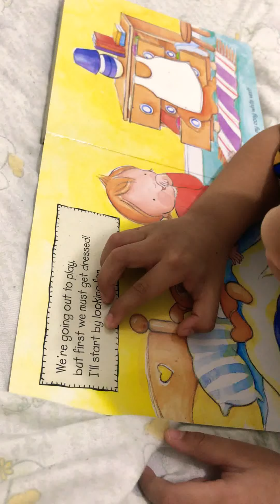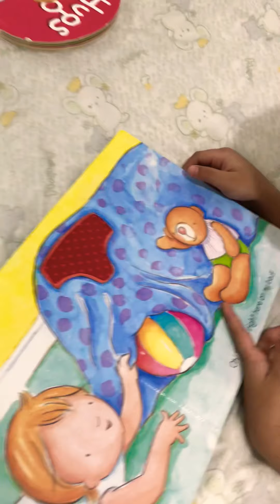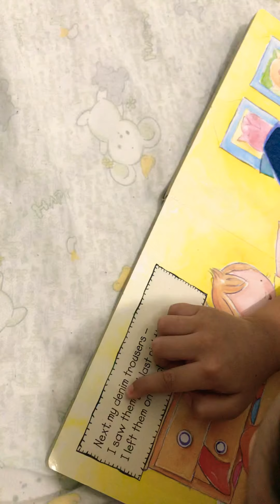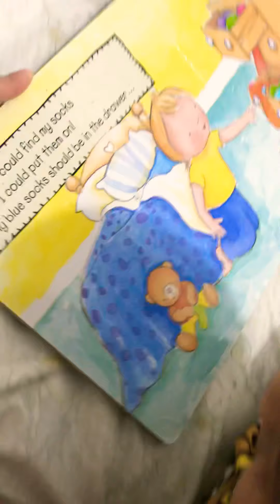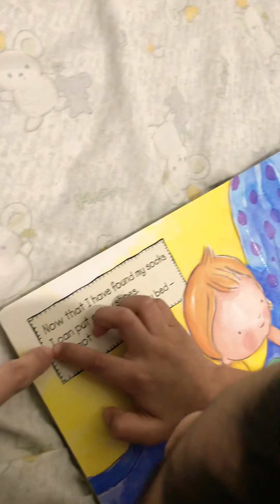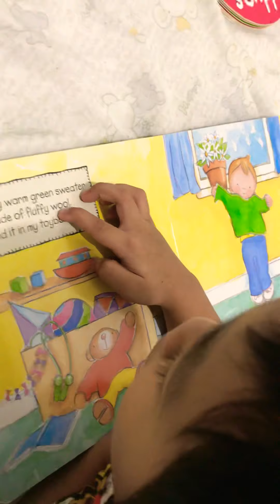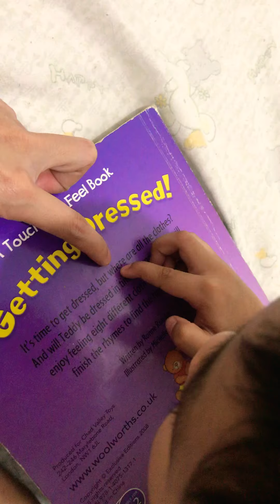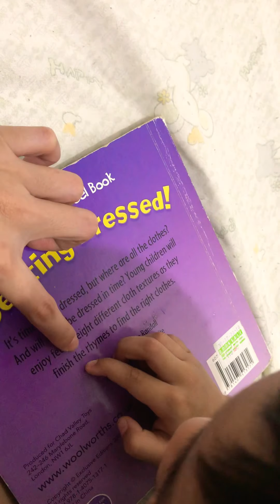Reading before bedtime.